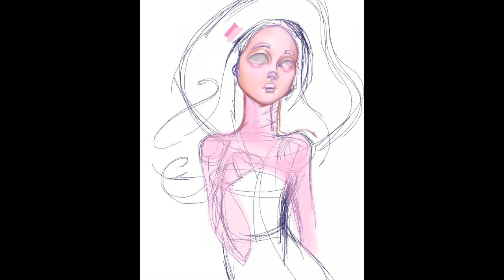Redrawchallenge with original work by Lyfe Illustration | Anjeanette Illustration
Video is accompanying blog about the redrawthisyourstyle

Follow Helena on IG LyfeIllustration on IG @lyfeillustration